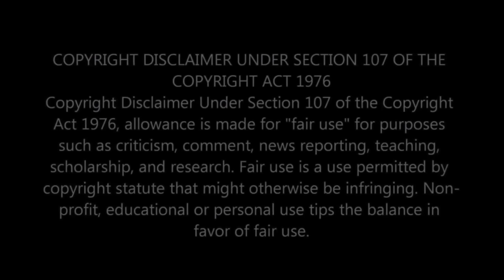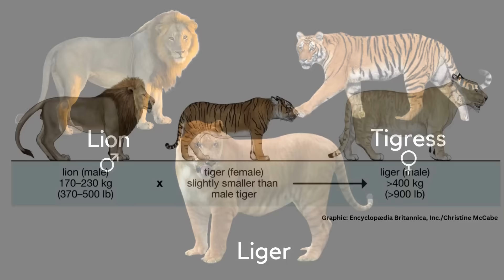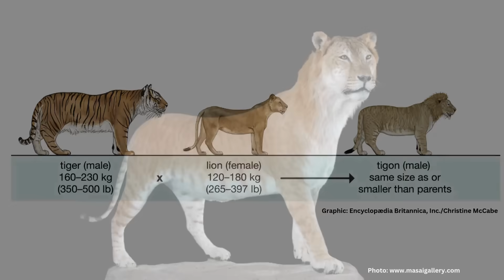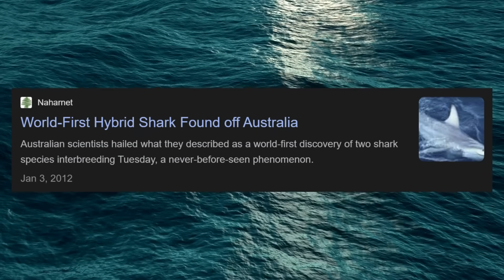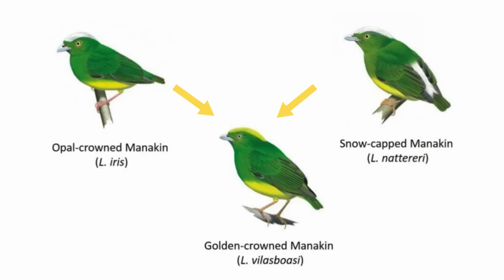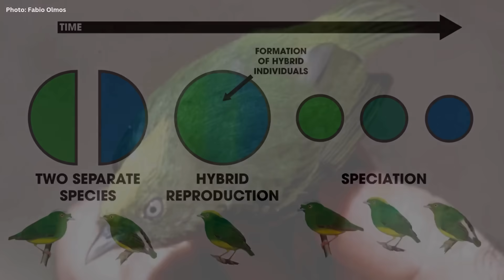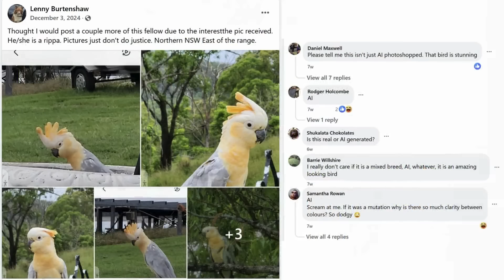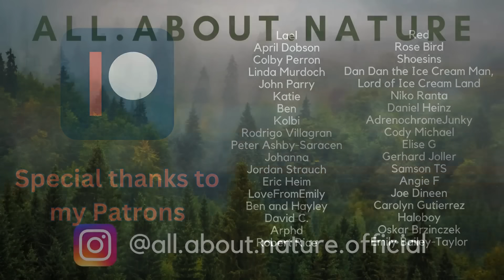Incredible Hybrid Animals - Wholphins, Grolar Bears, Ligers and More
In this video, we're looking at interesting hybrids from around the world.

1. Ligers/Tigons
2. New Hybrid Shark Species
3. Grolar Bears/Pizzly Bears
4. Golden-crowned Manakin
5. Zebroids
6. Wholphins
7. Cockatoo Hybrid
8. Camas